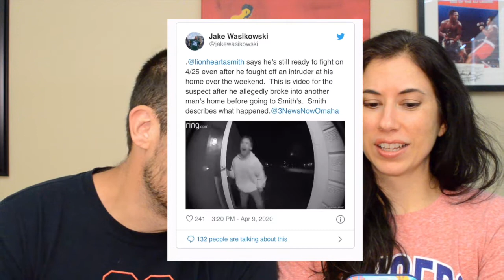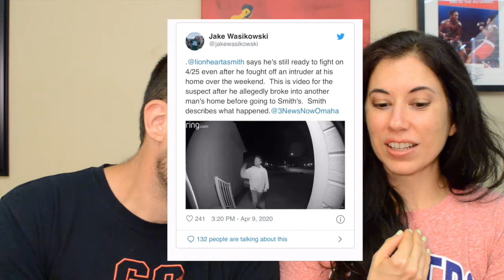Anthony Smith Battles Home Invader [SEE FOOTAGE OF INTRUDER]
Anthony Smith will be in the Octagon Wednesday but today we're talking about his recent battle outside the cage. The fighter had to deal with a home invasion and this was not a typical intruder. On today's we episode we give you all the details and then watch footage of the intruder captured on video at another house he attempted to break into. It's pretty terrifying guys.

Articles
UFC’s Anthony Smith Reveals Bloody Battle in Scary Home Invasion